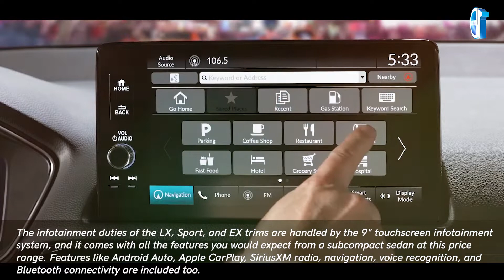10 Reasons to Buy Honda Civic 2022 | Honda Civic 2022 11th Generation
Every 2022 Civic Sedan benefits from extensive improvements to the body, chassis and powertrain, safety technology, interior and exterior design quality, and overall driving refinement. In addition, all 2022 Civics come standard with an expanded Honda Sensing® suite of driver-assistive and safety technology that adds Traffic Jam Assist and a smoother, more natural feeling to functions, such as Adaptive Cruise Control (ACC) and the Lane Keeping Assist System (LKAS). A rear seat reminder and rear seatbelt reminder are also new and standard across the lineup.

Civic LX ($21,700) comes with a naturally-aspirated 2.0-liter 4-cylinder engine and a continuously variable automatic transmission (CVT). The combination is smooth and responsive, and with 158-horsepower (@ 6,500 rpm, SAE net), it offers the highest standard power output in its class while also netting a 2-mpg (combined) EPA fuel economy rating increase. Also standard is an easy-to-use 7-inch color touchscreen with Apple CarPlay® and Android Auto™ integration, push-button start, partial digital instrumentation and LED headlights.

Civic Sport ($23,100) enhances the LX improvements with its own styling flair featuring bespoke 18-inch wheels with low-profile tires, black exterior accents, and a chrome exhaust finisher. Inside, an upgraded 8-speaker audio system, Sport-specific seating surfaces, leather-wrapped shift knob and steering wheel, paddle shifters, sport pedals, and a new Sport driving mode are standard.

Civic EX ($24,700) includes a more powerful and refined 1.5-liter turbocharged 4-cylinder engine and a CVT that’s been retuned for improved response. Now with exhaust-side VTEC®, the engine produces 180 hp (@ 6,000, rpm SAE net), an increase of 6 hp over last year, and 177 lb.-ft. of torque (@ 1,700 to 4,500 rpm, SAE net), a gain of 15 lb.-ft. Blind-spot information, a one-touch power sliding moonroof, heated seats and outside mirrors, and dual-zone automatic climate control are all standard.

At $28,300, the 2022 Civic Touring sits atop the lineup featuring leather seats, power front seats, Sirius XM radio, satellite-based navigation system and more. Even though pricing remains the same as last year, Touring receives a host of new or revised features, including a new, larger 9-inch color touchscreen display with wireless Apple CarPlay® and Android Auto™ integration, a Civic-first Bose premium sound system, a new 10.2-inch all-digital and customizable instrument display, front and rear parking sensors, Sport driving mode, wireless smartphone charging and LED fog lights. Touring also adds Civic’s first implementation of low-speed braking control.

Complete details on the all-new 2022 Honda Civic Sedan, including a full list of specs and features, are available upon embargo lift on the Civic Sedan pages on Hondanews.com.